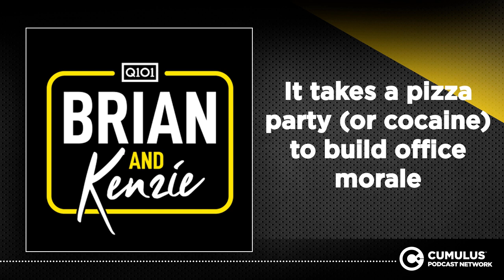It takes a pizza party (or cocaine) to build office morale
When your workplace is struggling to get people into the office, remind management that there are two options.

Chicago’s best morning radio show now has a podcast!

Brian & Kenzie are live every morning from 6a-10a on Q101.